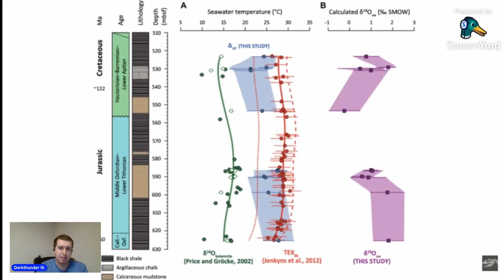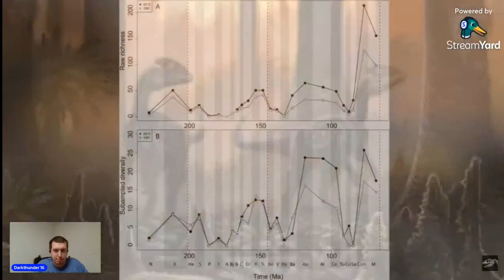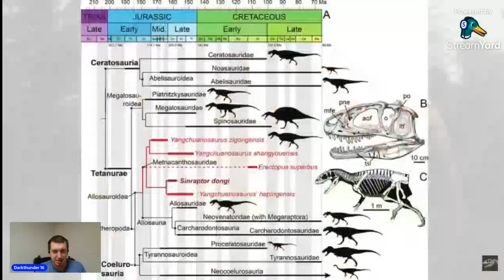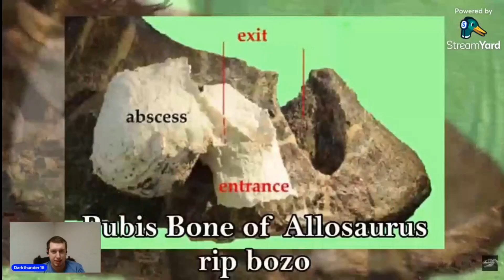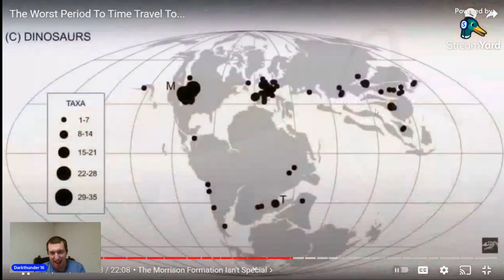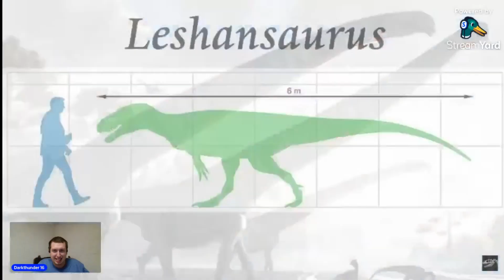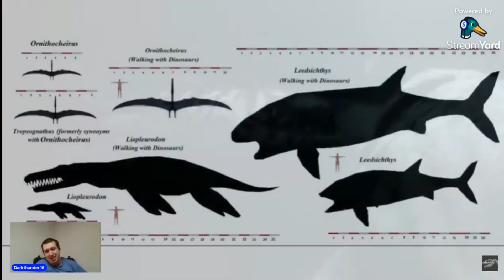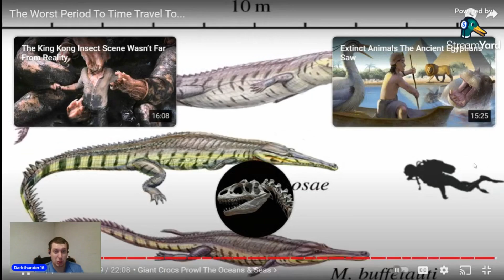THIS ERA IS SCARY!! (The Worst Period to Time Travel to... Reaction Video)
As always you can put ideas for videos in the comments below.